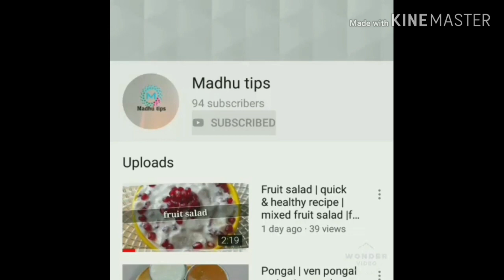Nookul fry | noolkul chops | turnip chops fry | nookul varuval | nookul recipe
🤗Nookul chops🤗

👉👉Nookol fry is a very different and tasty side dish for rice and chapathi. It is also called as nookul chops👈👈

PLS TRY THIS RECIPE ALSO SHARE UR FEEDBACK IN COMMENTS BELOW 🙏
♦️♦️♦️HAPPY COOKING ♦️♦️♦️